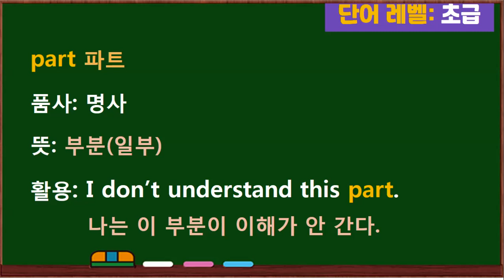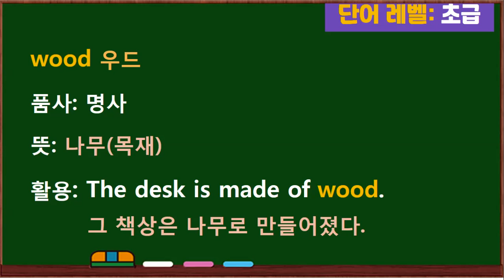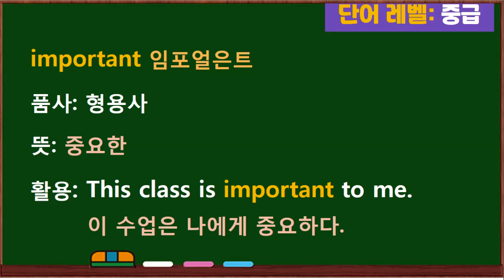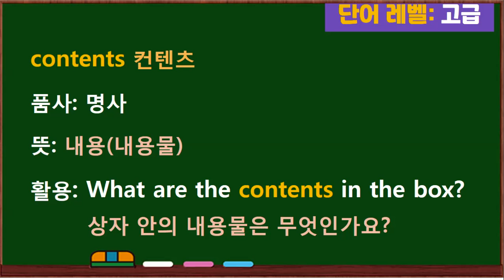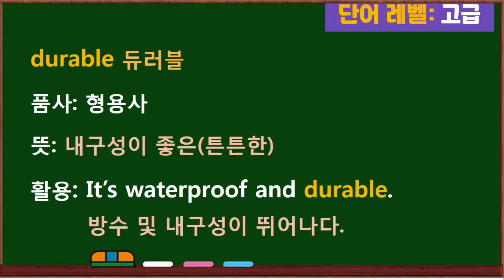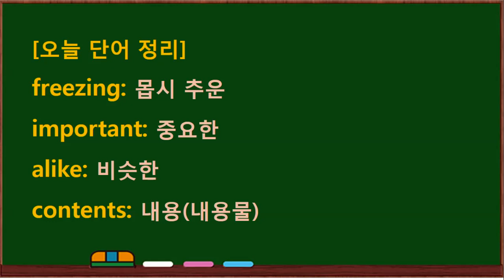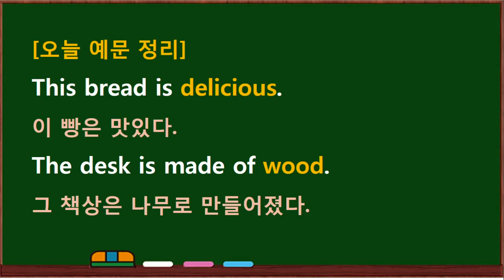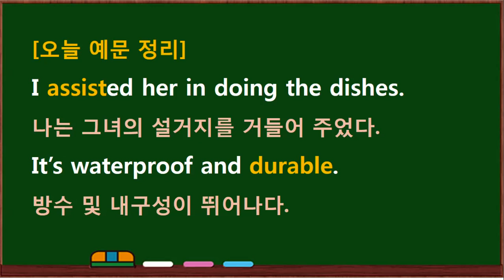최우선 영단어 시즌4 / 51일 차 / 수준별(고급, 중급, 초급) 단어 학습과 활용 문장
[오늘 단어 정리]
part: 부분(일부)
still: 아직도(여전히)
delicious: 맛있는
wood: 나무(목재)
freezing: 몹시 추운
important: 중요한
alike: 비슷한
contents: 내용(내용물)
assist: 거들어 주다(도와 주다)
durable: 내구성이 좋은(튼튼한)

I don’t understand this part.
나는 이 부분이 이해가 안 간다.
Are you still watching TV?
너 아직도 TV 보고 있어?
This bread is delicious.
이 빵은 맛있다.
The desk is made of wood.
그 책상은 나무로 만들어졌다.
It was freezing in the morning.
아침에는 몹시 추웠다.
This class is important to me.
이 수업은 나에게 중요하다.
She and her sister look alike.
그녀와 그녀의 여동생은 닮았다.
What are the contents in the box?
상자 안의 내용물은 무엇인가요?
I assisted her in doing the dishes.
나는 그녀의 설거지를 거들어 주었다.
It’s waterproof and durable.
방수 및 내구성이 뛰어나다.